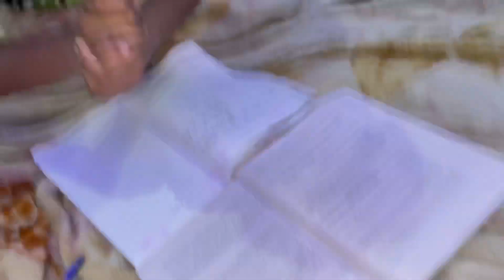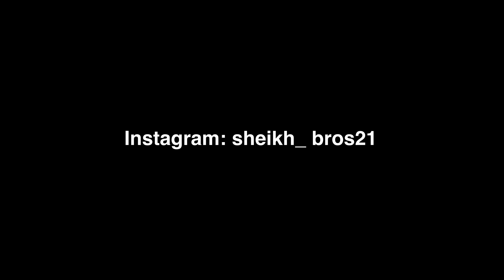Time For New Fat Bike 😍 New Cycle 😀